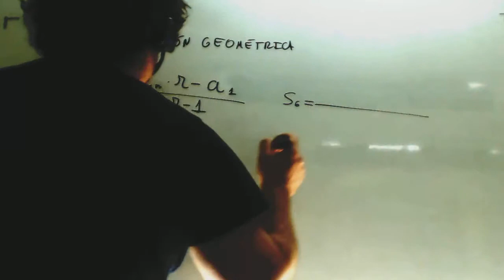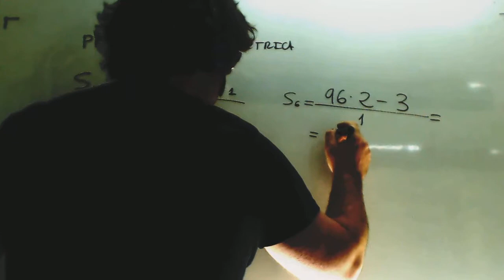Suma terminos progresion geometrica Matematicas 3º ESO Academia Usero Estepona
Suma terminos progresion geometrica Matematicas 3º ESO